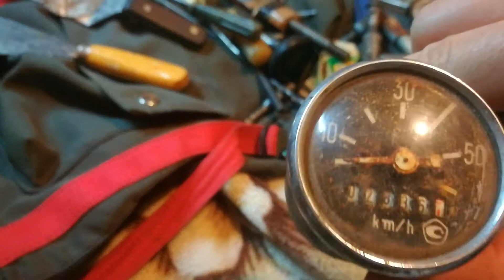покупки на металлоприемке 26.11.2021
набрал разной мелочевки.